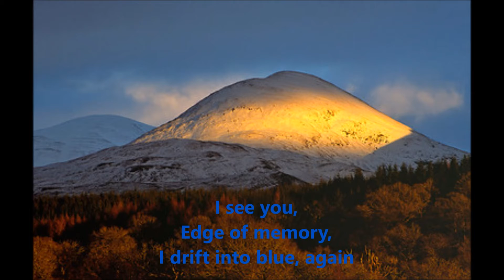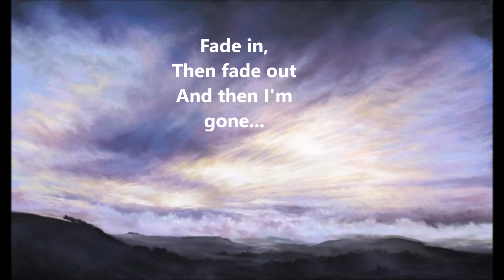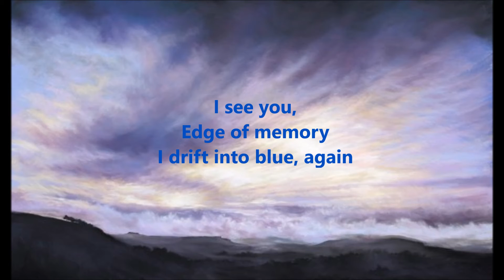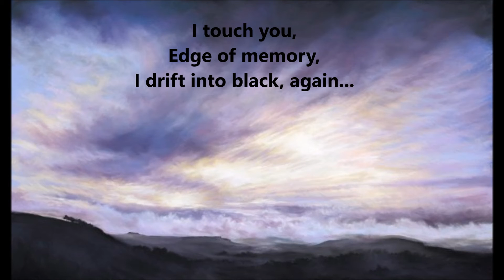David Nathan ft. Aritra B: (On The) Edge Of Memory-432Hz Enhanced - with full lyrics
(On The) Edge Of Memory, our 2nd digital single from our 2017 EP, A Long Way From Blue - a vivid soundscape, with full lyrics included... All of our recordings are 432Hz enhanced!

Composed by Aritra Bhattacharya; lyrics by David Nathan
Lead vocals: David N
Violin solo:    Aritra B
Produced, arranged and mixed by Aritra B
Recorded at Select Studios, London, July 2017